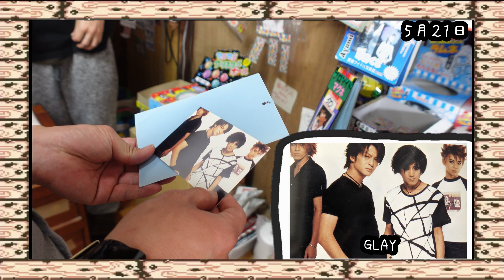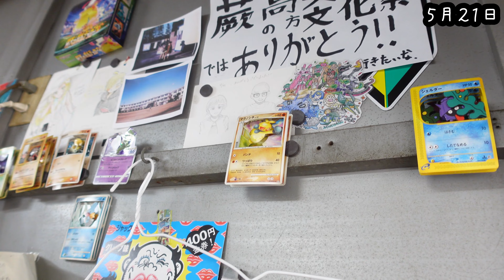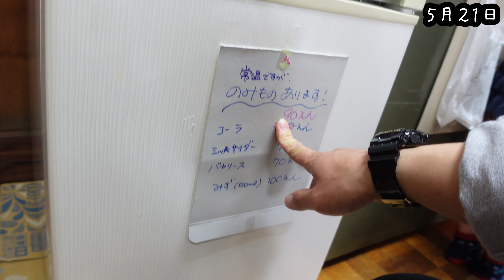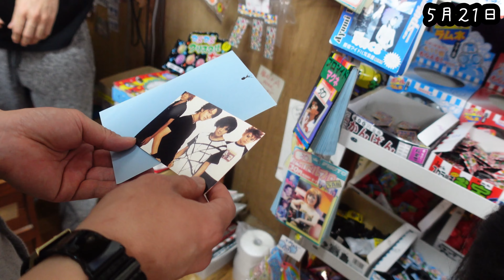【栃木～帰宅編】トカゲさんを配達するおっさん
★昭和書体free版使用★

★SQUARE ENIX様より楽曲使用許可頂いております★